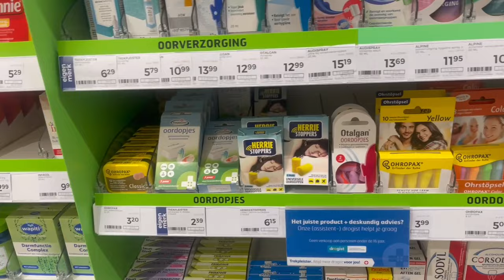Vlog 373 Kerstspullen opruimen en een nieuw nep openhaardje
In deze vlog ruimde ik de kerstspullen op en zette ik mijn nieuwe nep openbaar in elkaar.